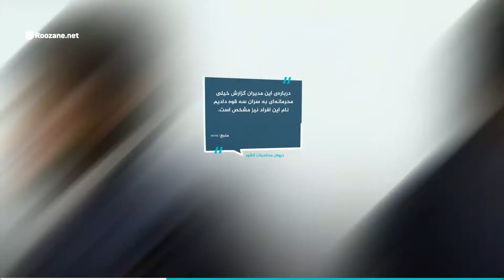دولت فامیلی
واسه سرویس بهداشتی یه مدیر می‌خوایم. کسی شماره‌ی رئیسی رو داره بهش بگه یکی از فامیلاشو بفرسته؟